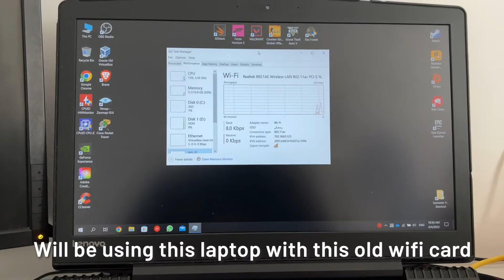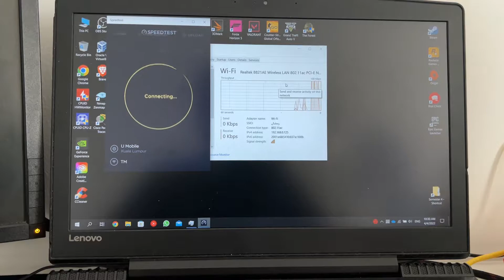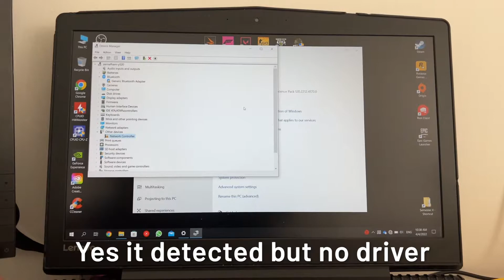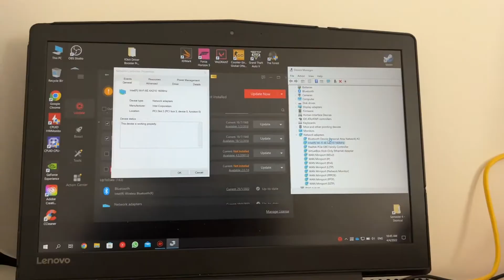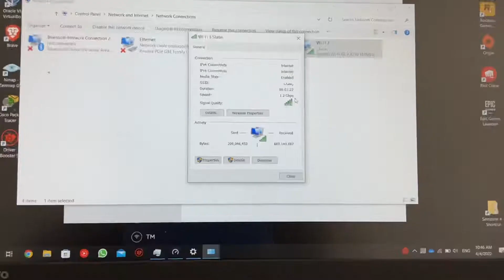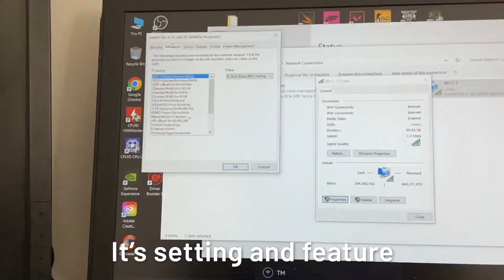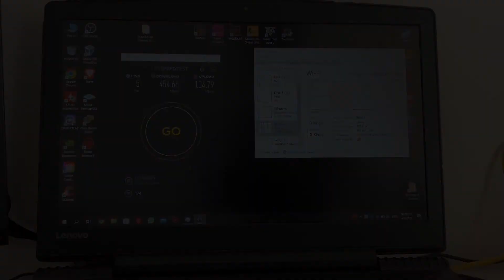Upgrade to INTEL AX210 WIFI 6E Card on LAPTOP... 1.2GBPS !!!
This video is for entertainment only, not educational, but if it contains useful information, it is good to learn from it.

This video was recorded using: iPhone 13 Pro
Edited using: Adobe Premiere Pro 2022
Device to edit: Lenovo Legion Y520

This video is made with my own money and my own resources, not a sponsored video.

Sign up for MediaFire using this link so that I can have enough space to upload and share files with you guys.